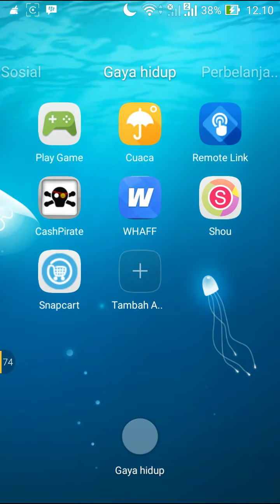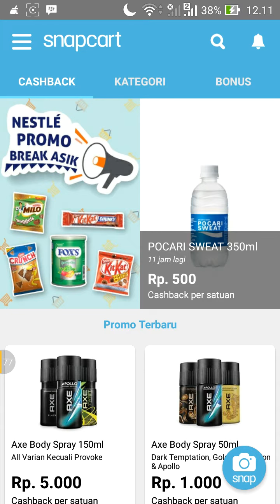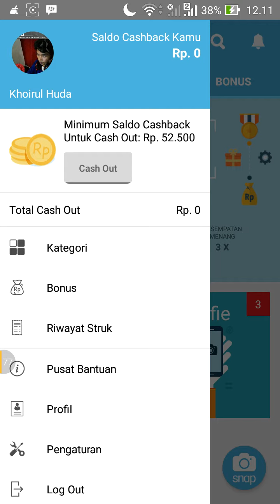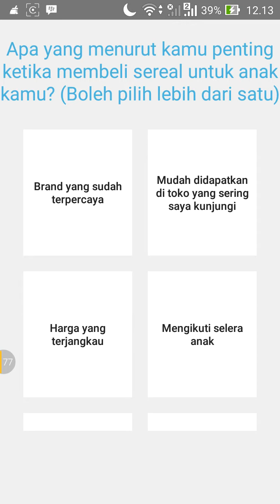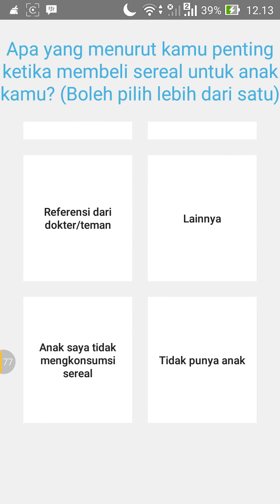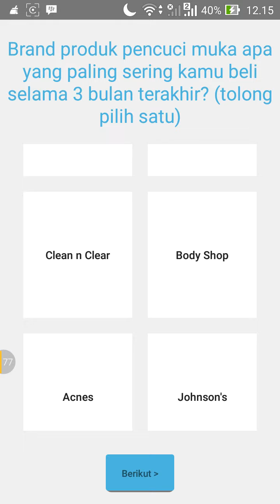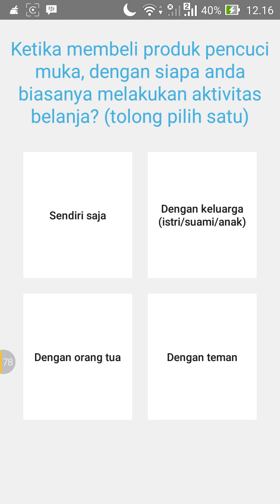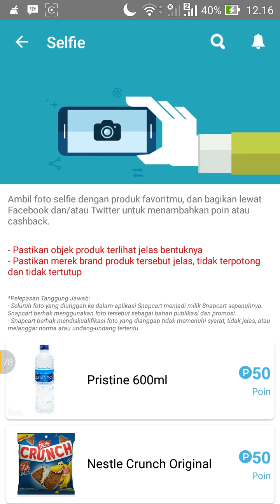Cara dapatkan cashback dari snapcart Android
Snapcart adalah aplikasi yang sangat berguna khususnya bagi yang suka berbelanja dan mempunyai banyak struk bingung untuk diapakan struknya, nah dengan aplikasi ini kita bisa memotret struknya sehingga bisa menghasilkan uang, asyik kan, minimal pengambilan ketika saldo sudah mencapai Rp.52.500,00 dan nanti lansung dikirim ke no rek Anda.

Sekian semoga bermanfaat,
Salam damai, dan sukses :)